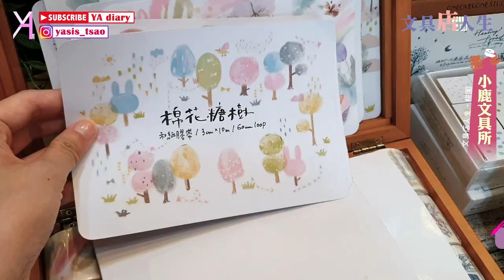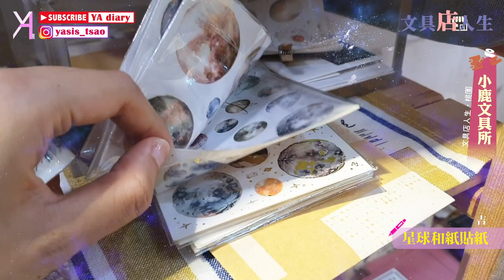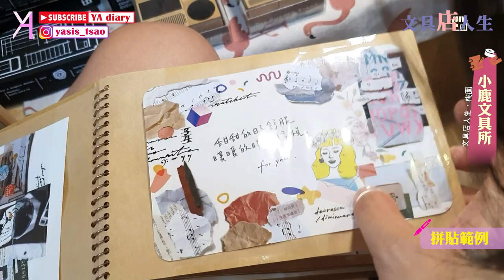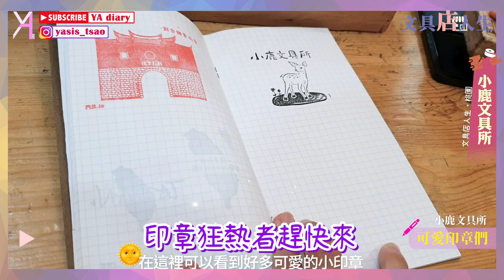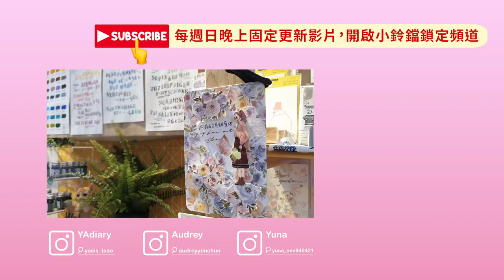【文具店踩點】一起來桃園清新的「小鹿文具所」🦌踏青！｜文具店人生｜Vlog｜YA diary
沉溺在文具雜貨裡🪄
小鹿的文案完全爆擊文具控的心❤️
美好清新的氛圍，充滿療癒感🧚🏻‍♀

【店資訊】
桃園－小鹿文具所🖌
主打：種類豐富的文具產品，以及工作室自製品
地址：33041 桃園市桃園區新民街50號
營業時間：Wed. to Sun. 2:00 ~ 8:00 pm